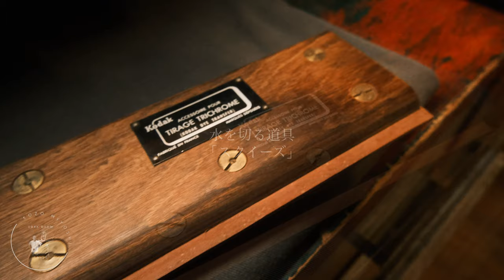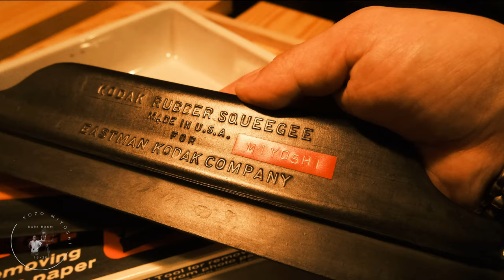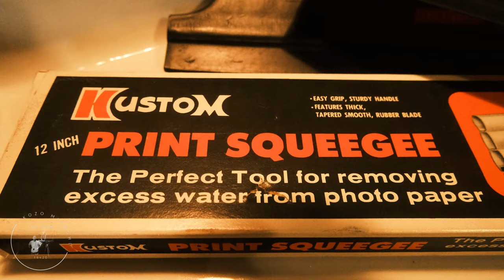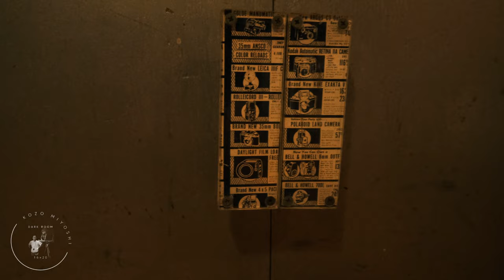【暗室】写真家「三好耕三」さんに「写真」について語っていただきました！darkroom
三好耕三写真展「井戸覗き Dig a Well」
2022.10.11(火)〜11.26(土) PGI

【今回の動画】
写真展を目前に控えた写真家「三好耕三さん」に自身の新しい暗室にて、お話を伺いました！
興味深いお話の連続でかなりのロングインタビューになりました！
写真のみならず全ての方に刺さるお話の連続です！
(冒頭に2020とありますが「2022」の間違いです。たいへん失礼いたしました。)

【目次】
0:00  三好耕三さんの新しい暗室
0:14   木製スクイーズ
1:14    陶器製トレイ
2:27   暗室雑感
2:44   永井誠治さんデザインキャビネット
3:37   8×10用引き伸ばし機
5:25   焼いている時の照明
9:21    インタビュースタート
9:33    暗室について
12:40  写真展について
12:59  プリントのお話
15:02  今回の展示について
17:48 「年齢」のこと
19:32 「写真」への向き合い方
24:16 「タイトル」について
25:29   なぜ「井戸覗き」か？
27:49   挨拶文とタイトル
29:11    三好耕三さんの「今」
(提供:azusa.oさん)

★Instagramは喫茶店のアカウントがあります！

今日の一言
・改めて今回、やっぱり僕の写真に対する態度はこの方のマインドなんだ、と強く思いました。とにかくかっこいいです。以前から毎回「挨拶文」最高！と思っていましたが、今回のはさらにレイモンド・カーヴァーみたいな「アメリカ文学的文体」で震えました。

使用機材

「GFX100S」

レンズ
GF35-70mm F4.5-5.6WR

「FUJIFILM X-S10レンズキット(xc15-45)」

サブカメラ🎥

DJI ACTION2

「OSMO POCKET」

マイク🎤

「TASCAM  DL–10L」

音楽♪

「フリーBGM
DOVA-SYNDROME

効果音

「効果音ラボ」

イラスト

「いらすとや」

動画のあいだに入っている「ステッカー」はazusa.oさんにご提供いただきました！